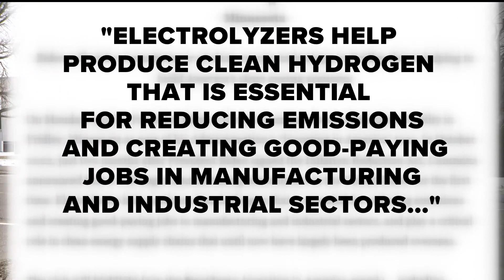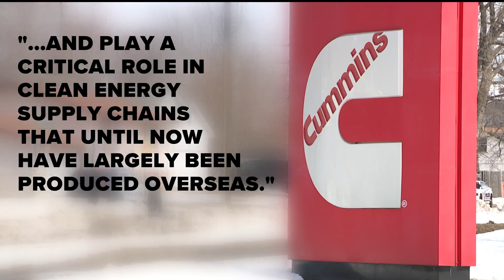President Biden's visit prompts the question: What are electrolyzers?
Dr. Vincent Winstead helped break down the topic for KARE 11's Meghan Reistad.